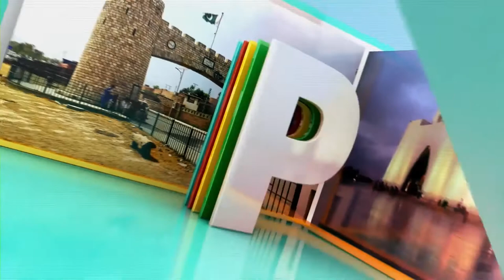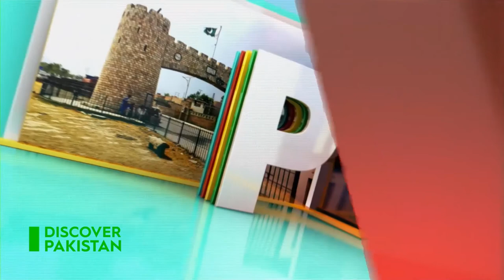Welcome to Pakistan | With Ismatullo Nasredin & Dr. Naiz Ahmad Akhtar - Full Episode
Meet Ismatullo Nasredin, a Deputy Minister of Foreign Affairs from Tajikistan, and Dr. Niaz Ahmad Akhtar, Vice-Chancellor of the University of Punjab from Pakistan in our show "Welcome To Pakistan" with Hina Ijaz Today.